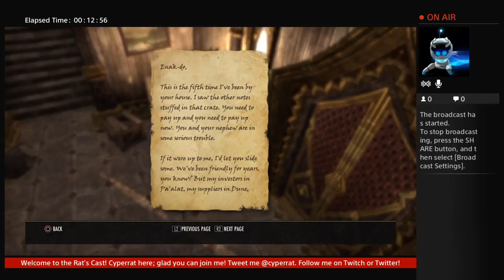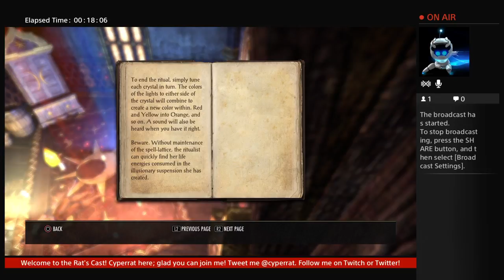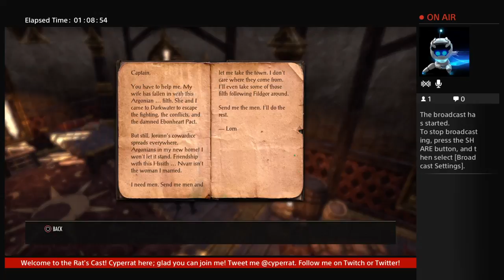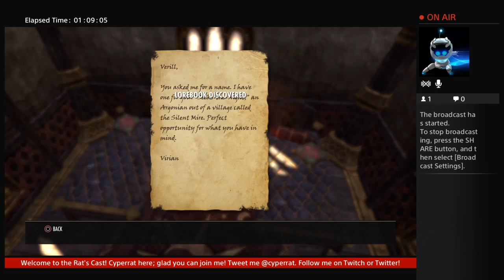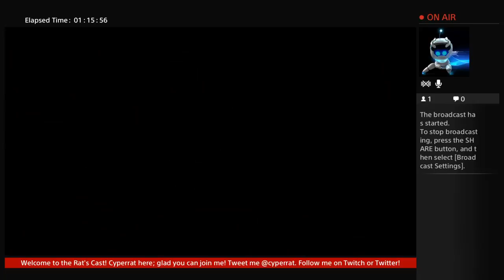The Rat's Cast! Morning Edition - 9/11/15